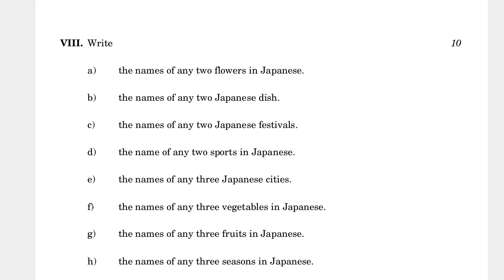BJLI-002 JUNE-2022 QUESTION PAPER IGNOU